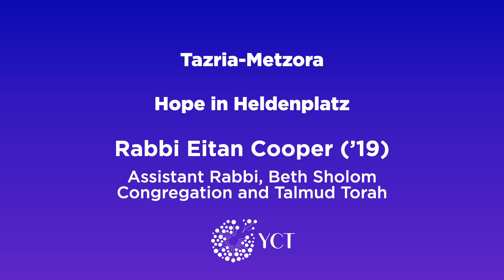ParshaWisdom by Rabbi Eitan Cooper(’19) - Tazria-Metzora: Hope in Heldenplatz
Standing in Heldenplatz Square, Vienna—the location of Hitler's infamous Anschluss speech—Rabbi Eitan Cooper and his wife were privileged to daven mincha. A similar transition from darkness to light is seen in this week's parsha, and it serves as a powerful reminder that despite our trauma, there will still be a Jewish future.